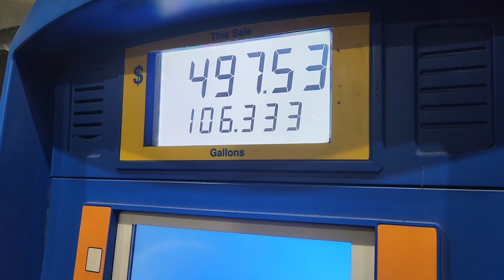Headed to Wisconsin to deliver some lumber and a few other things. trucker Video!